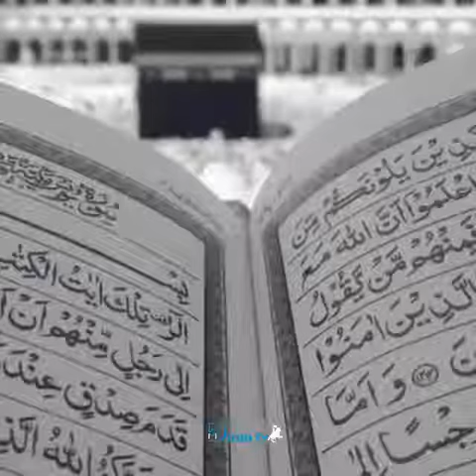Shikwa and Jawab-e-Shikwa | Dr Muhammad Iqbal | ertugel | for Arabic contery